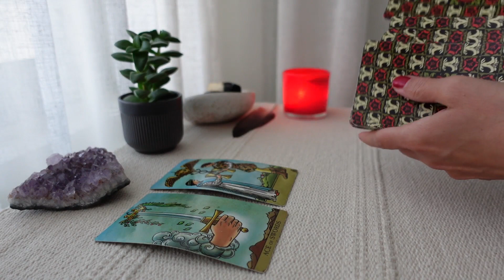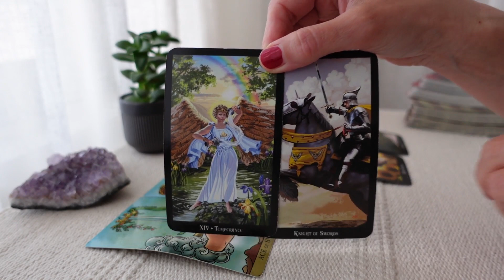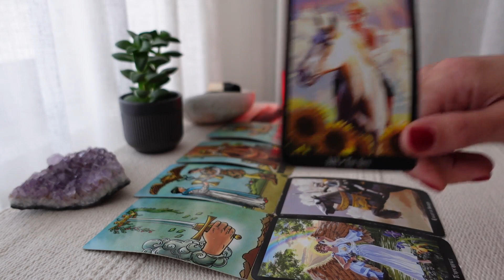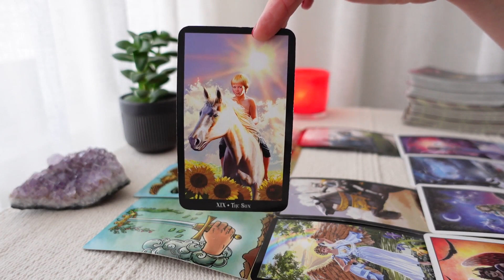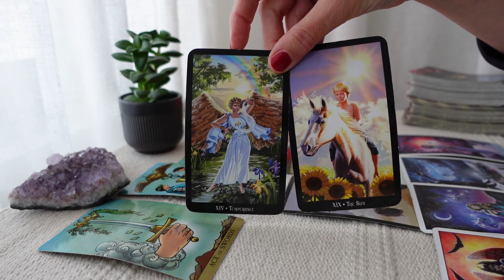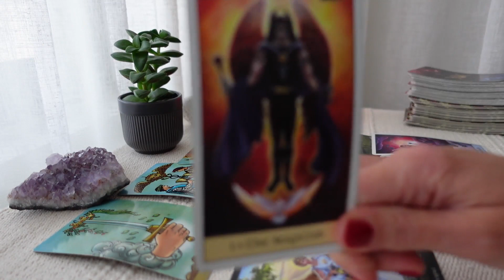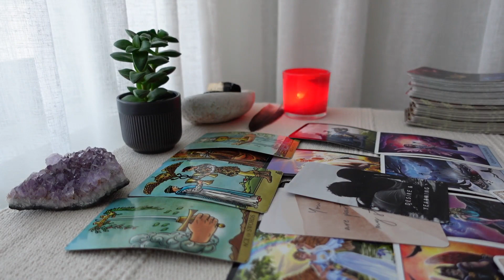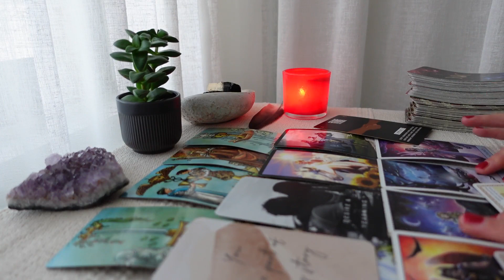PISCES♓ This person is completely in love with you !!! Timeless love Tarot reading 💞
This person is completely in love with you !!!

pisces Tarot Reading for October 2022
A Tarot card reading of love
pisces Ascending, Moon, Venus, Sun, Mars.